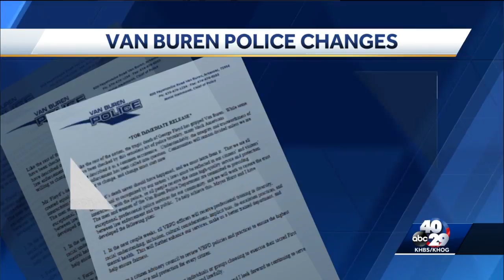Van Buren Police pledge changes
Van Buren officers will receive new training, and a Citizen Advisory Council will be formed.